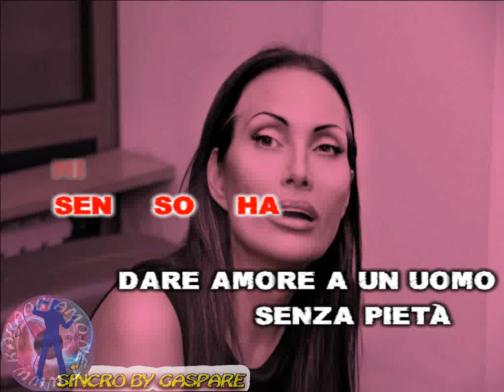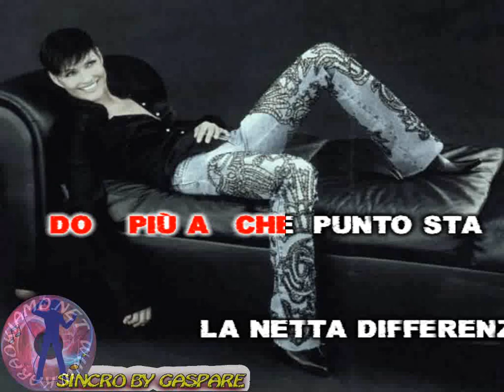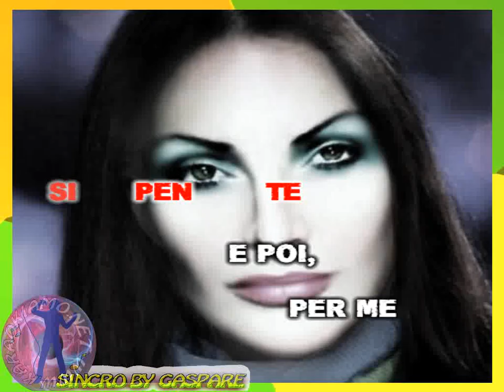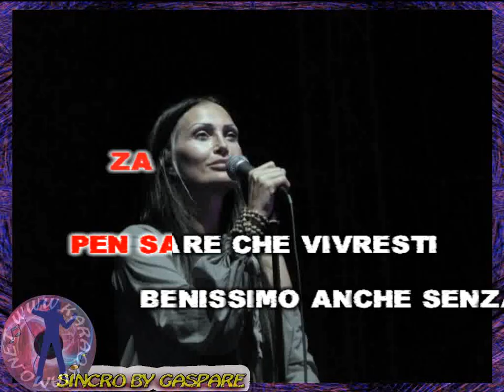Anna Oxa - Un emozione da poco (karaoke - fair use)